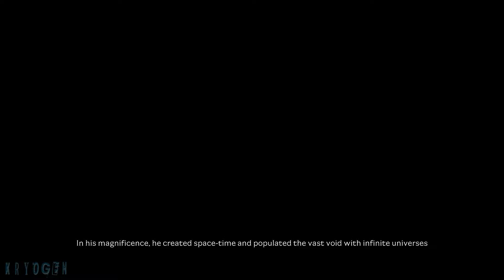Aeterna Noctis Gameplay Playthrough Ep1 - Intro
Aeterna Noctis. This video contains Gameplay and Playthrough with No Commentary, recorded in 1080p 60fps on PC.

0:00 Intro
3:28 Game Start
7:59 Tutorial
9:55 End of Tutorial
15:35 Temple of the Kings
21:29 Famished Town

Aeterna Noctis is a challenging 2D hand-drawn action platformer, a Metroidvania with thrilling combat that will keep you on the edge of your seat and heart-stopping platform sections that will put your skills to the  test. Play as the King of Darkness and explore 16 connected areas in an epic journey to regain your powers.

Unnumbered years ago, the supreme god Chaos created the Universe and the world of Aeterna. After populating it with different races and creatures, he appointed powerful rulers to govern them and show them the way. But soon they turned against their Creator, seeking to take the world for themselves; and gathered their subjects in two groups that fought each other -- and thus gave rise to war, death and hatred.

The all-powerful Chaos was angered, and in His terrible wrath He cast a terrible curse upon the rebellious leaders. He named them King of Darkness and Queen of Light, and condemned them to keep fighting each other forever, until the end of time. Not even death would free them from this doom, for Chaos granted them the Gift of Immortality -- so that even if one managed to defeat the other, they would be reborn, and regain their powers to continue their eternal war.